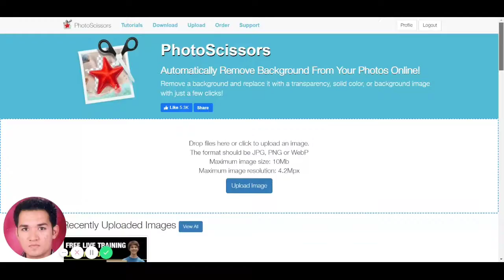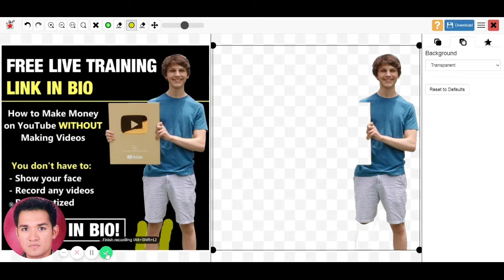how to remove background in photoshop or website? how to remove background ?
how to remove background in photoshop or website?
how to remove Remove background, photoshop, photoshop tutorial
google background remover
google remove background
google remove bg
shutterstock green screen
corel photo paint remove background
camtasia green screen
remove background from signature online
google bg remove
green screen for kids
bg background remover
green screen removal online
remove background photo online free
remove white background png
remove bg and add new bg
jpg background remover
photo bg remover
remove photo bg
remove white background from image online
image background eraser online
photoshop image background
bg remover
background eraser online free
remove background from image online free
clear background image online
background removal with deep learning
remove background online free
green screen filmora 9
remove background from image online
background remover bg
background cutting online
remove background
background remover website
vfx green screen
filmora 9 chroma key
filmora chroma key
big green screen
online automatic background remover
remow bg
background eraser online
filmora green screen
auto background remover online
online video background remover
wwwremove bg
auto erase background
remove background online
removing bg
photo background eraser online
signature background remover online
roveme bg
youtube green screen
chroma key online
photo eraser online
movavi green screen
chroma key in filmora
virtual green screen
video background remover online
green screen background remover
online photo background remover
photoscissors online
background burner online
green screen editing
image background burner
green screen in filmora
remove background online editor
erase background online
green screen online
online background burner
online photo editor remove background
remove green screen
remove photo background photoshop
backgrounds photoshop
background burner
photoscissors
background photo burner
movavi chroma key
bg photo editor
video background eraser
studio green screen
cheap green screen lighting
green chroma
chair green screen
green screen rec
green screen cost
chroma key green
green screen for streaming
green screen near me
remove background from video online free
remove bg photoshop
auto background remover

led lights for green screen
professional green screen
screen green
photo object remover online
portable green screen
how to erase background of image
green screen price
photo background burner online
green screen amazon
chroma key

photo background cutter online
remove background high quality
photo background remover free
remove white background from image
remove picture background online
how to create transparent image
how to remove black background from image
how to make background transparent in photoshop
remove background from image android
how do i remove the white background from an image

background remover free
photo background burner
automatic background remover
how to make a picture transparent
imovie green screen
remove object from photo
how to make an image transparent in photoshop
how to remove white background from image
remove background png
cut out pictures
remove unwanted objects from photos free
how to remove something from a picture in photoshop
how to remove an object from a photo
how to remove text from image without removing background online
how to remove background from image online
make background white photoshop
best background remover
remove picture background free
cut out an image
cut background out of photo
how to remove unwanted objects from photos
remove object from picture
how to crop background
how to crop the background out of an image
how to remove photo background online
product background removal
background eraser for videos
how to remove object from picture
picture editor remove background
green screen use
online change photo background to white
background remover in photoshop
best photo editor to remove background
photo editor to cut out background
how to erase parts of a picture
how can i remove background from a picture
how to crop image from background
how can i remove background from image
how to remove photo background in android
how to remove background from image in mobile

how to make transparent image

how to delete background from image
how to remove background in photo
how to crop image without background
how to erase the background of an image
how to cut background from image
how to make background of a picture white
how to erase a background in photoshop
background removal website

how to make photo background transparent

make my photo background white
how to remove the white background from a picture
how to remove background image

how to make image background transparent
erase picture background